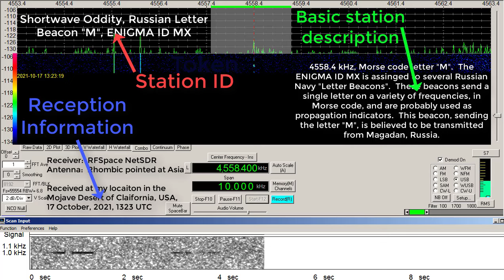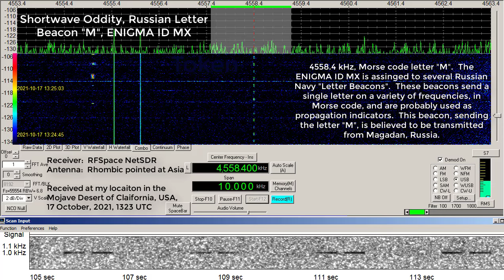Shortwave Oddity, Letter Beacon, ENIGMA ID MX, Morse code M, 4558.4 kHz, 17 October, 2021, 1323 UTC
Russian military propagation beacon "M".  These Single Letter Beacons were assigned the ENIGMA ID of "MX", this specific example is of the M beacon, sending the letter "M" in Morse code.  This transmission is believed to serve as a propagation beacon.  These stations are sometimes grouped and discussed with Numbers Stations, however they are not Numbers Stations, they are military oddities.

This M beacon is on the frequency of 4558.4 kHz.  This beacon transmits on the frequencies of 3594.4 kHz, 4558.4 kHz, 5154.4 kHz, 7039.4 kHz, 8495.4 kHz, 10872.4 kHz, 13528.4 kHz, 16332.4 kHz, and 20048.4 kHz.

Recorded at my location in the Mohave Desert of California, USA, on 17 October, 2021, at about 1323 UTC.